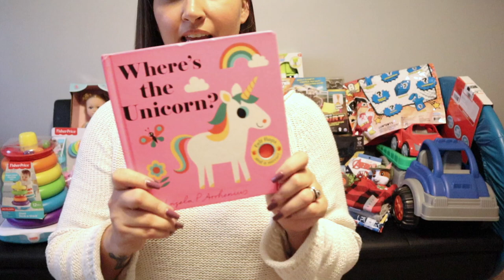WHAT I GOT MY KIDS FOR CHRISTMAS 2020 // TODDLER GRIL & BOY! // AMY JACKSON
I will link below as many items as I can :)

Activity Table
Stacking rings
Piggy Bank toy
100 words book
My life as doll
Play food
Paw patrol skye
Pull along phone
Play kitchen
Big car track garage
Monster jam kinetic sand
Pizza toy
Blue PJ mask motorcycle
TY animal paw patrol
TY animal pink

XOXO Amy